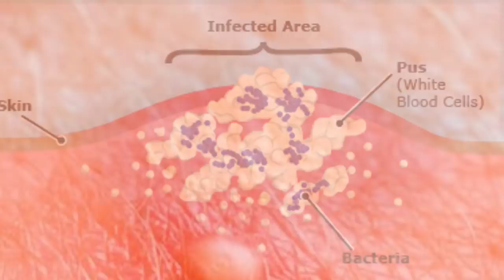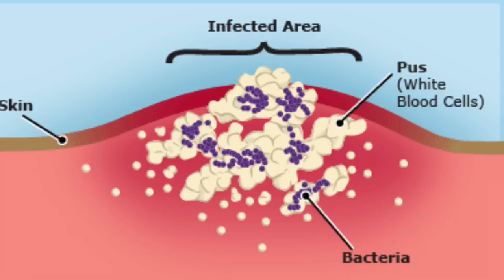bacterial staph infection from saltwater tank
bacterial staph infection from saltwater tank. Saltwater aquarium care videos that are fun and honest.

How to kill ich and marine velvet parasites in your saltwater aquarium FOREVER. For beginners to advanced.

Water change and saltwater tank maintenance gloves:

Ecosystem Aquarium Miracle Mud (Marine) 5 lb

Red Sea Coral Pro Salt, 175-Gallon

Puro-Kleen Kleen-Guard Pond & Aquarium Filter Media

3ft X 1 Flex Hose by Eshopps

Microbacter7 Liquid Water Conditioners for Aquarium

HYDROFARM VINYL BLACK TUBING FLEXIBLE HOSE 5' - 1"

Agrobrite T5 LIGHT, 4 Foot, 4-Tube Fixture

Instant Ocean Sea Salt for Marine Aquariums

Rio Plus 2500 HP Aqua return Pumps, 782 GPH

saltwater fish food pellets.
New Life Spectrum Large Fish 300g

BACTO-SURGE HIGH DENSITY FOAM FILTER
GREAT FOR QUARANTINE TANKS

Fish Tank Aquarium Stainless Steel Algae Cleaning Razor Scraper Blade Glass Cleaner Tool

Blue Yeti USB Microphone - Platinum

Seachem Ammonia Alert

Tripp Lite 7 Outlet (6 Individually Controlled) Surge Protector

Two Little Fishies ATLSVGS4 Sea Veg-Green Seaweed

Eshopps S-200 Cone Protein Skimmer

Marineland C-Series Multi-Stage Canister Filter

Seachem Cupramine Copper 250ml